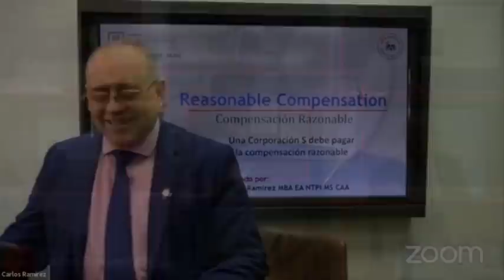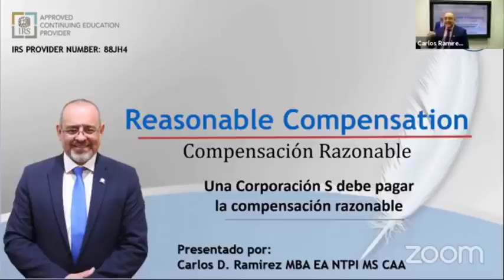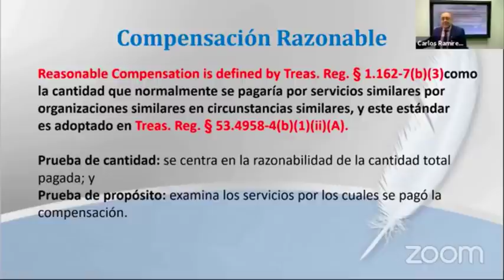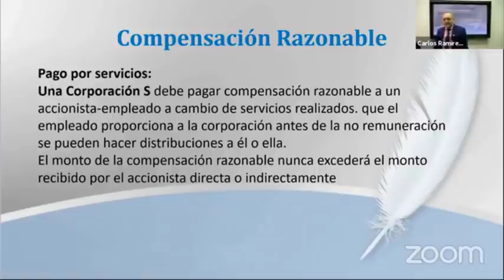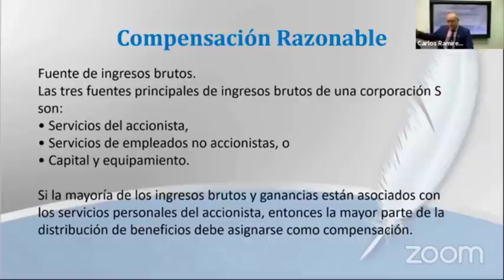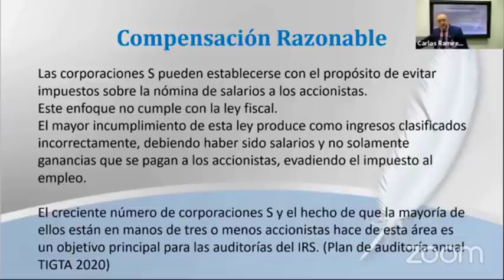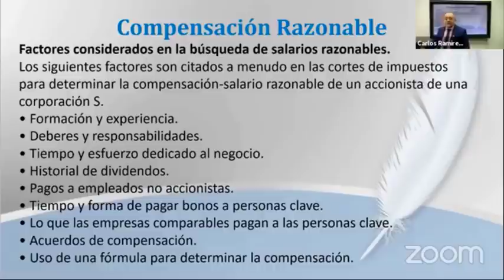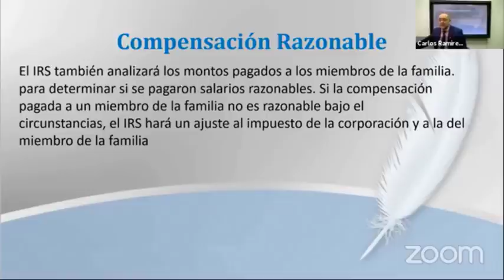Compensación Razonable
Compensación Razonable para Corporaciones
¿Por qué usar Compensación Razonable y en dónde?

Under no circumstances will Carlos Ramirez EA be responsible or liable in any way for any content, including but not limited to, any errors or omissions in such content, or for any loss or damage of any kind incurred as a result of any other content communicated on this Youtube page, whether by Carlos Ramirez EA or a third party. In no event shall Carlos Ramirez EA be liable for any special, indirect or consequential damages or any damages whatsoever resulting from loss of use, data or profits arising out of or in connection with the availability, use or performance of any information communicated on this Youtube page.

Bajo ninguna circunstancia Carlos Ramírez EA será responsable o estará obligado de ninguna manera por cualquier contenido, incluyendo pero no limitado a, cualquier error u omisión en dicho contenido, o por cualquier pérdida o daño de cualquier tipo incurrido como resultado de cualquier otro contenido comunicado en esta página de Youtube, ya sea por Carlos Ramírez EA o un tercero. En ningún caso Carlos Ramírez EA será responsable de ningún daño especial, indirecto o consecuente ni de ningún daño que resulte de la pérdida de uso, datos o beneficios que surjan de o en relación con la disponibilidad, el uso o el rendimiento de cualquier información comunicada en esta página de Youtube.